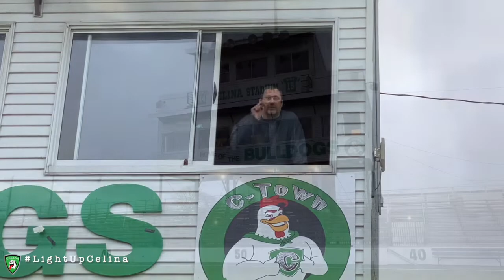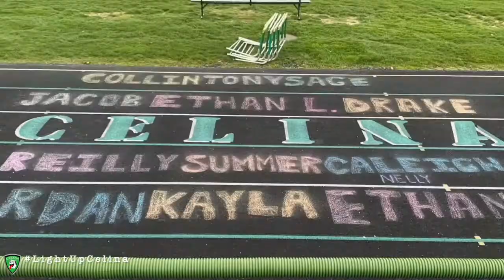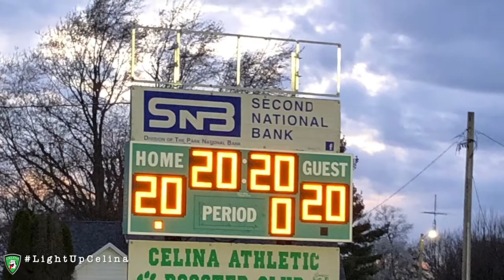LightUpCelina CelinaClassOf2020, 4/20/2020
On Monday evening, Celina City Schools invited the community to join us as we turned on the lights at the Stadium, Fields, Courts, Gyms, and anywhere a light could be found at 8:20pm (20:20 military time on 4/20/2020) to honor the Celina High School Class of 2020. Thank you to all everyone that joined us and thank you for sharing your pictures with us.